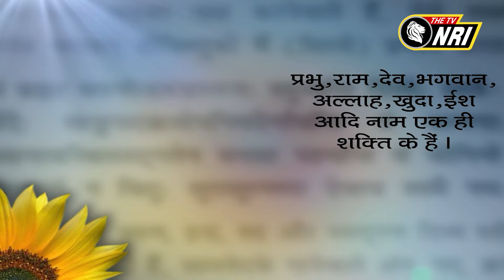Jagat Guru Tatvdarshi Sant Rampal ji Maharaj Satsang NRI PM 751